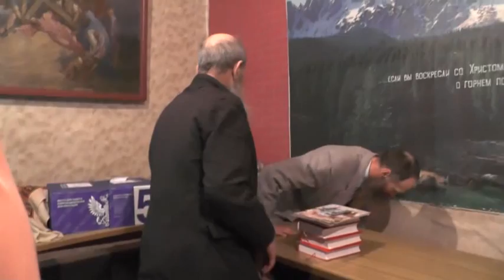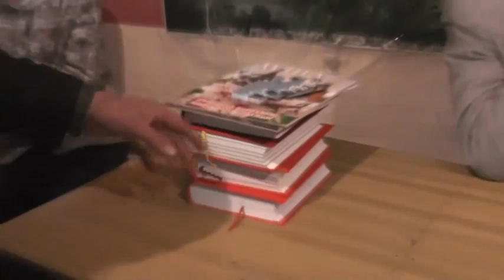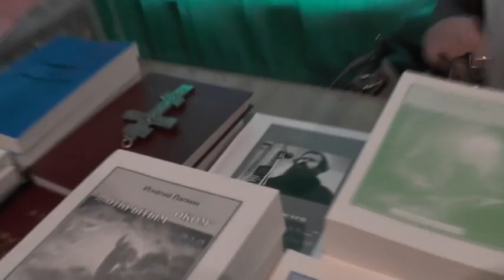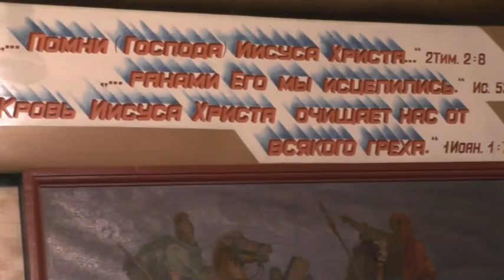Занятия. 1Кор.16 гл. Быть начатком и создавать его. Приветы. 28 12 2014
СОДЕРЖАНИЕ:
04:42-1Кор.16:15 Прошу вас, братия (вы знаете семейство Стефаново, что оно есть начаток Ахаии и что они посвятили себя на служение святым),
06:10-Как баптисты образовывают общины;
08:48-Как православные образуют общины (Диомид);
09:40-Полиция;
11:45-Могу ли я сказать о себе,что стал начатком? Обращение матери;
16:52-1Кор.16:16 будьте и вы почтительны к таковым и ко всякому содействующему и трудящемуся.
18:30-Как увидеть святых? Мазохизм православных.Отречение папы римского;
24:12-Брадобритие у католиков,ритуал и обрядность;
26:16-1Кор.16:17-18  Я рад прибытию Стефана, Фортуната и Ахаика: они восполнили для меня отсутствие ваше,                                                                    27:22-Покушения на Гитлера;
31:50-1Кор.16:18 ибо они мой и ваш дух успокоили. Почитайте таковых.
32:40-Нападка на И.Т.Лапкина,тоска по Ю.Н. Малашину,Баварину;
36:29-1Кор.16:19 Приветствуют вас церкви Асийские; приветствуют вас усердно в Господе Акила и Прискилла с домашнею их церковью.
37:50-Редкая жена;
41:06-О мусульманах и шайтане;
46:24-О платке на женщине, сатане и священниках;
48:47-Православные-воры и святотатцы;
51:26-1Кор.16:20 Приветствуют вас все братия. Приветствуйте друг друга святым целованием.
53:36-1Кор.16:21 Мое, Павлово, приветствие собственноручно.
56:09-Сон подаривший умиротворение.Об Глебе Якуние,какой должен быть священник;
57:44-1Кор.16:22 Кто не любит Господа Иисуса Христа, анафема, маранафа.
59:45-Эти слова против православных.
1:04:38-1Кор.16:23 Благодать Господа нашего Иисуса Христа с вами,
1:05:16-Почему слово Божие не зажигает современных христиан?
1:10:00-Один день святой жизни.Как его прожить?
1:18:33-Добрый самарянин и безсердечие священника;
16:22:02-1Кор.16:24  и любовь моя со всеми вами во Христе Иисусе. Аминь.

Собрания.(община)